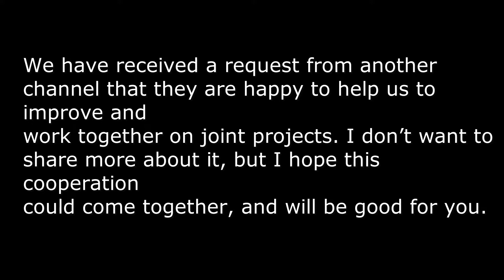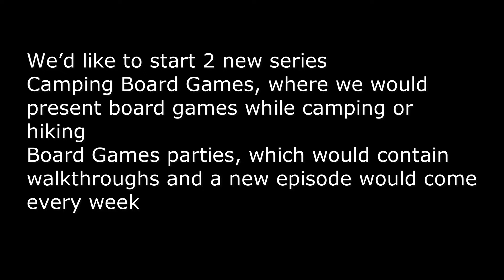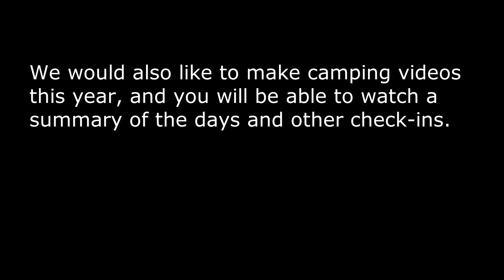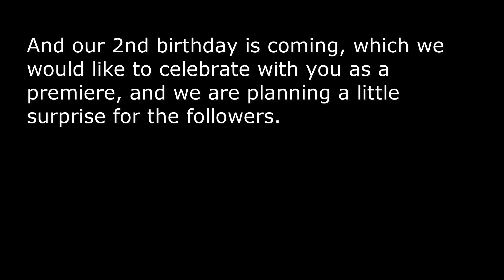Első félév tervei (Plans for the first semester)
Sziasztok!
Szeretném veletek megosztani a terveinket.